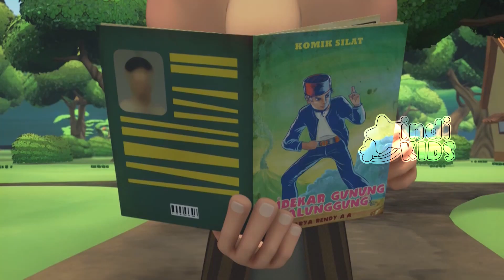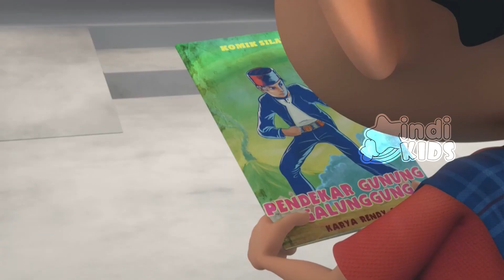BUKU SILAT PAK OGAH | PETUALANGAN SI UNYIL